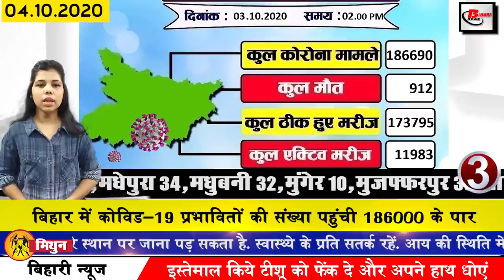Today Bihar news of Aurangabad,Buxar,Bhagalpur,Gaya,Muzaffarpur,Patna,LJP,JDU,Bihar BJP,VIP,RJD,CPI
Daily breaking news of bihar and districts in Hindi i.e. 4 october 2020.
1. Seat allocation was done in the Grand Alliance
The grand alliance has had a big success in the past, where the atmosphere of tussle was seen in the seat sharing for many days, now the seat sharing has been completely resolved under which the national public on 144 out of 243 seats in Bihar Assembly Congress on party 70 and the left parties in 29 seats will enter the electoral fray. Among the left parties, CBM has been given 4 seats, CBI 6 seats and CPI Male 19 seats. The VIP was supposed to give RJD a seat from his quota but Mukesh Sahni, dissatisfied with the seat sharing, left the press conference. Because Mukesh Sahni had demanded 25 seats.
2. The airport railway station and Income Tax department have a keen eye on everyone.
3. The number of Covid-19 affected in Bihar reached 186000
According to the data released by the Health Department in the 24 hours behind the previous day, a total of 983 new cases have been confirmed along with the number of Covid-19 affected in the state has increased to 186690.
4. Postal letter system started for elderly disabled voters
5. AIIMS panel made big disclosure in Sushant Singh Rajput case
6. Chirag gave hints to share the photo on Twitter
7. This work is going to be done in the country for the first time in Bihar assembly elections
8. Today we will talk about Shri Krishna Singh in Bihari identity
9. Resentment among villagers due to lack of road
10. Grand Alliance seat sharing mein schism.
11. Congress leader Chandrabhushan Kushwaha joined JDU with hundreds of supporters
12. Tej Pratap Yadav fainted
13. BJP leaders summoned to Delhi again
14. NLC vacated more than 500 posts of Graduate and Technician Apprentice
15. Less than 1000 cases came up in 24 hours after many days
16. BJP announced candidates' names
The BJP has announced the names of the candidates. The BJP has released the list of candidates for Bihar Legislative Council. The names of 9 candidates have been approved by the Central Election Committee of the Bharatiya Janata Party for the Legislative Council elections to be held in Bihar and Karnataka. NK Yadav from Kosi graduate from BJP, Naval Kishore Yadav from Patna teacher, Suresh Rai from Darbhanga teacher, Narendra Singh from Tirhut teacher and Chandra Singh from Saran teacher from Bihar's Information and Public Relations Minister and senior leader of Janata Dal United Neeraj Kumar On the previous day, Niraj Kumar has filed nomination papers in two sets. Earlier on October, he had also filed nomination papers from the same session.

17. Parliamentary board meeting postponed due to deteriorating health of Ram Vilas Paswan
18. Tejashwi Yadav gives another shock to Upendra Kushwaha
19. List of 19 seats released in CPI Male
Assembly elections have been divided in the Grand Alliance, in which 19 seats of the CPI-ML have been fixed. On Saturday evening, I have also released the list of seats for the election on behalf of the party.
20. JDU has said that no one should be misled

21. Tejashwi Yadav reacts after seat sharing announcement of Grand Alliance
22. Marathon meeting completed on seat sharing in NDA
23. Pappu Yadav robs liya anokha against Hatharas case
24. Priyanka Chopra shared the first look of her auto biography book Unfinished
25. Earnings from Apple's App Store double compared to Google

27. Manish Bariyar read from Oxworld to contest Pushpam Priya Chaudhary

So let's face today's question and today's question is something like this: According to you, LJP should remain a part of the NDA alliance or should separate its candidates for 143 seats.